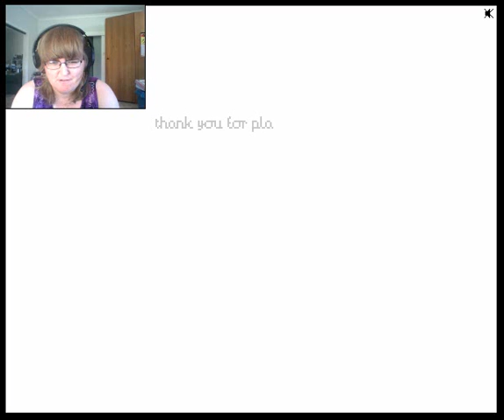Ascend - Let us ascend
cute short little horror game